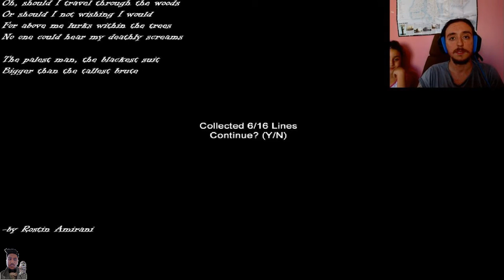Sığır Gibi Slenderman oynadık (TÜRKÇE) - İstek Üzerine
Neden hep başarısız oluyoruz ki ?